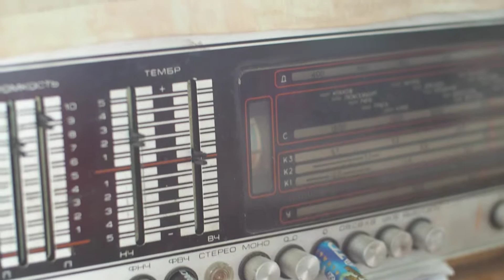Онгапось / Ongaposi / Olympus E-M10 II Super-Takumar 50/1.4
Olympus OM-D E-M10 II All-Intra with Super-Takumar 50/1.4